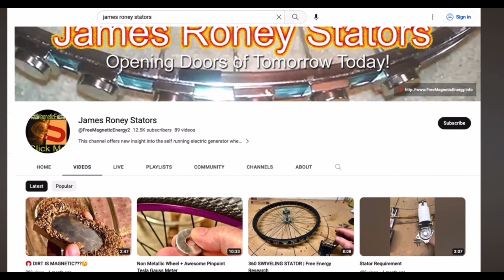Crazy Unexpected Results | Continuous Motion Research | Update Where I’ve Been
A crazy unexpected backward magnetic reaction that defies logic. Critical update 7 months later.

Did you know that some 90% of the world’s electricity is generated using permanent magnets? It’s true. My research is simply an alternative way to use magnets to make electricity.

MOTION MAGNETICS INDEPENDENT REVIEW of: James Roney Stators Research